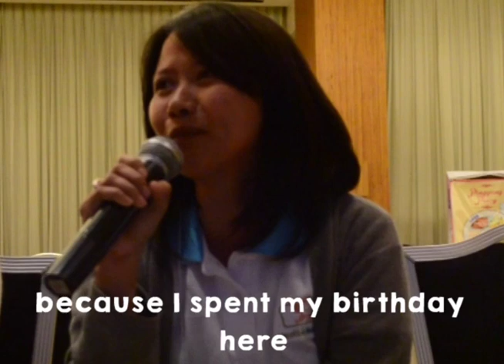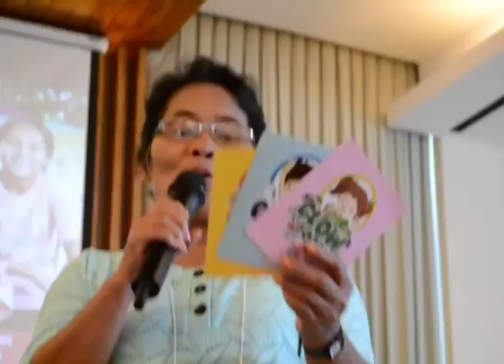Nestlé Healthy Kids Teacher Training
The Nestlé Healthy Kids programs is an unbranded nutrition education program that trains teachers on how to deliver nutrition education to grade 4 students in a fun and interactive manner. The teachers go through 2 days of training. In this training they take the place of the students while a nutritionist takes the place of the teacher.